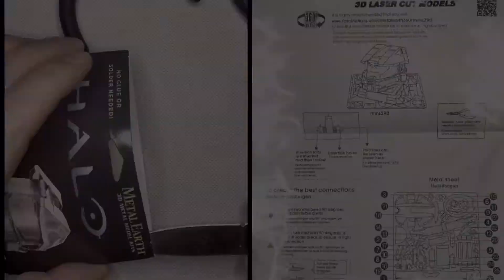Halo Master Chief Helmet ( Metal Earth)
#6 Video Bearbeitung mit:

-Procreate und iMovie

-GarageBand und der Versuch „Piano zu spielen“